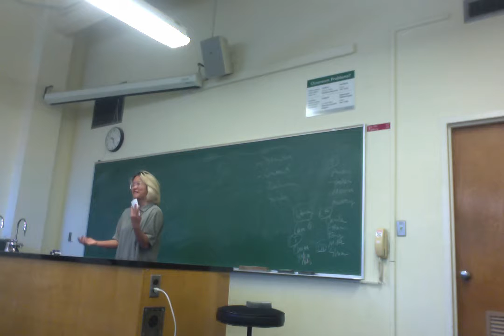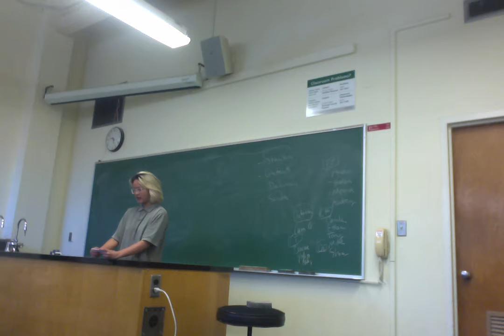Movie on 4 17 18 at 9 24 AM